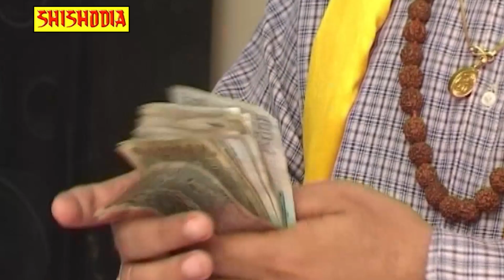राम नाम के हीरे मोती | Ram Naam Ke Hire Moti Orginial Song | Shri Ram Bhajan | Gyanendra Sharma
Song - Ram Nam Ke Hire Moti
Singer - Gyanendra Sharma
Lyrics - Gyanendra Sharma

All Best Song In Devotional.

Must See , Share To Others And Subscribes The Channel " Bhakti Bhav " For Regular Updates Of New Devotional Videos